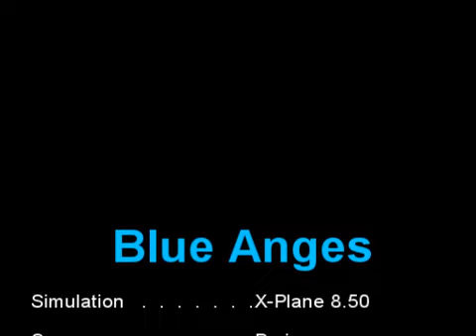X-Plane 8 featuring Barry Ledgers "Blue Angels"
X-Plane 8 featuring Barry Ledgers "Blue Angels" in a kind of "Airshow over Paris"

Showing X-Plane 8.50 AI team modus